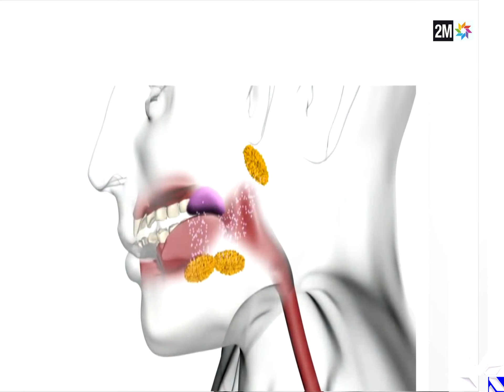Bande Annonce عـيـنـك مـيـزانـك Ainek Mizanek Lundi 25 janvier à 22h40 Sur 2M, 2M Monde & my 2M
Bande Annonce  عـيـنـك مـيـزانـك Ainek Mizanek  Sur 2M, 2M Monde & my 2M